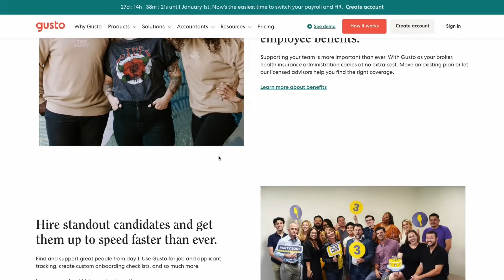Ancient Wisdom Meets Digital Age: A Mentalist on Modern Marketing | DSH #212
On today's episode of Digital Social Hour, Mentalist Joshua Earp, dives deep into the intersection of ancient wisdom and modern marketing. Discover how a master of the mind applies mentalism to the digital age, revealing secrets that can transform your business and personal growth strategies. Joshua's fascinating insights into subconscious influence and the power of thought will leave you questioning the limits of human capabilities.

If you're intrigued by the blend of mysticism and practicality, this episode is a must-listen. Learn how Joshua ARP leverages his unique skills for success in entrepreneurship and beyond. Don't miss out on this enlightening discussion hosted by Sean Kelly.

Join us on Digital Social Hour for a conversation that bridges the gap between esoteric knowledge and cutting-edge marketing tactics.

CHAPTERS:
0:00 - Introduction to Mentalism
0:49 - Basics of Mentalism
2:13 - Techniques of Thought Transmission
6:34 - Secrets of Telekinesis
9:58 - Magic Trick: Key Bend
10:36 - Understanding the Human Mind
12:20 - Neuroscience Innovations
16:55 - Instant Hypnosis Methods
19:23 - The Bay Series: Emmy Awards
21:24 - Cancer Biology Insights
25:30 - Debunking NASA Image Authenticity
29:55 - Decoding NASA's Emblem
31:00 - Exploring Freemasonry Mysteries
33:23 - Finding Josh: Contact Information
34:18 - Conclusion of Mentalism Guide